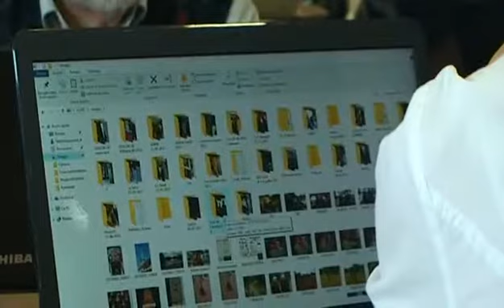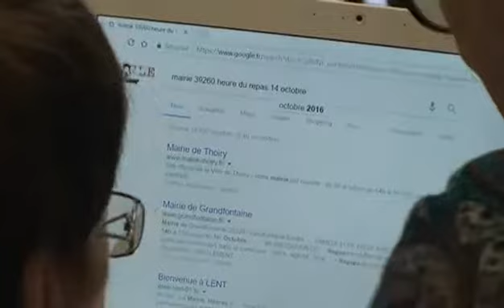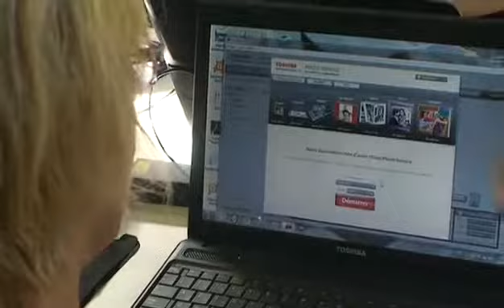Les ateliers informatique de la Ludythèque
Reportage Juraweb TV - octobre 2017

Ça se passe à la Ludythèque... des ateliers « informatique pour tous »
Il y a foule ! Ces cours individualisés animés par un professionnel ont beaucoup de succès.